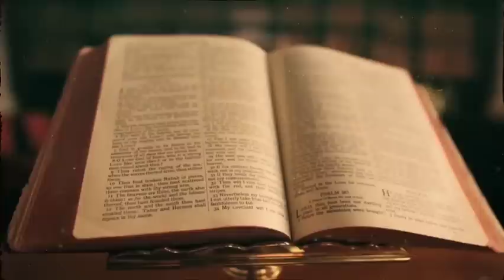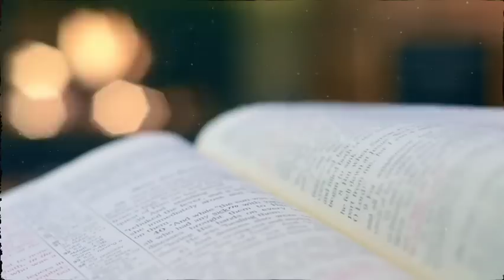जल्दी देखो ईसाई विरोधी ने मसीह महिला के साथ की ऐसी हरकत